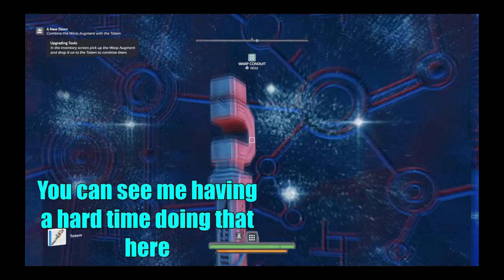Boundless Review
Boundless! Minecraft clone, or something worth playing?

Music Used
Boundless OST